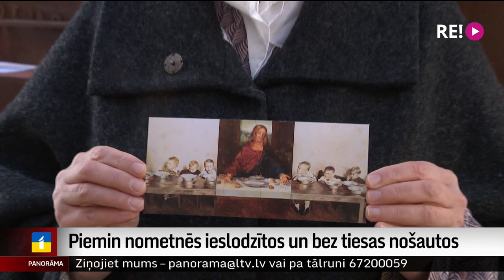Piemin nometnēs ieslodzītos un bez tiesas nošautos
Tieši pirms 50 gadiem kādā no Urālu politieslodzīto nometnēm dzima tradīcija, kuru šodien Rīgā turpināja viena ieslodzītā mazmazdēls. Uz balta palaga liekot sveces, tiek pieminēti tie, kuri jau kopš 1918. gada ar bijušās Padomju Savienības augstākās izpildu un rīcības institūcijas – Tautas komisāru padomes dekrētu tikuši ieslodzīti koncentrācijas nometnēs vai nošauti bez tiesas. Turpina Aija Kinca.